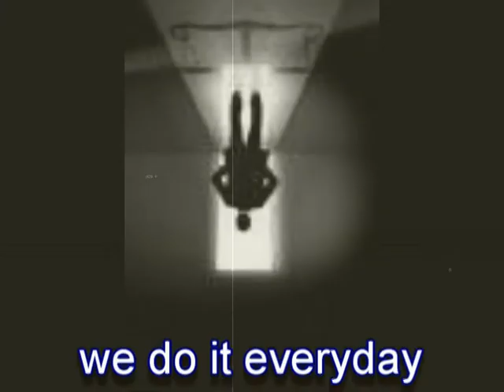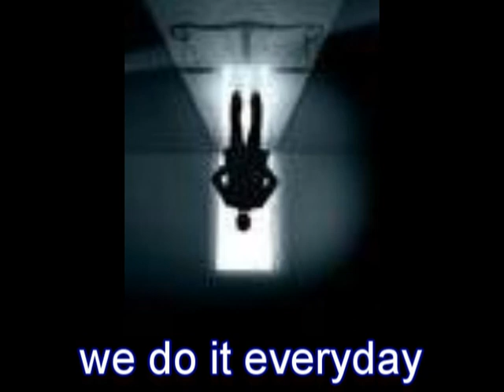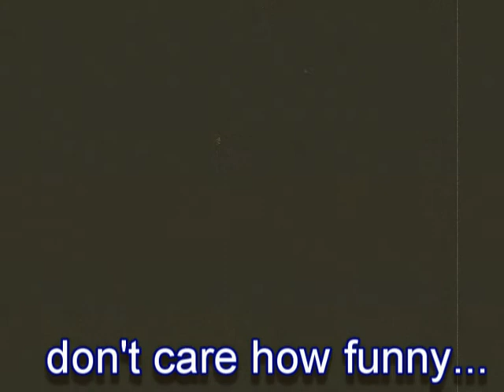We Work For Cash!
Political statement,Breakbeat,Funk.